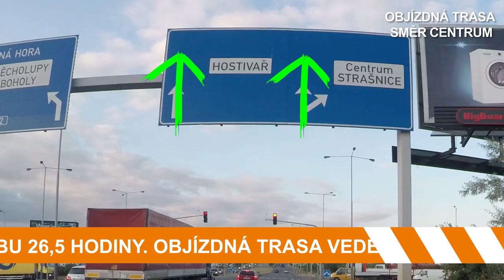OBJÍZDNÁ TRASA LANOVÉHO MOSTU - směr Štěrboholy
POZOR POKRAČUJEME! Diagnostika Lanového mostu ZNOVU uzavře o víkendu na 26,5 hodiny Jižní spojku v OBOU směrech! Od soboty 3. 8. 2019 od 11:30 - neděle 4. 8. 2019 do 14:00 můžete využít objízdnou trasu ulicemi Švehlova a Průmyslová.

Hlasujte v ANKETĚ pro název lanového mostu!

Bližší informace najdte na našem webu